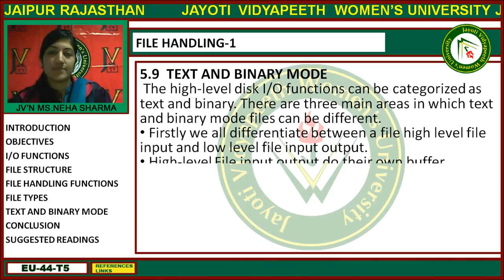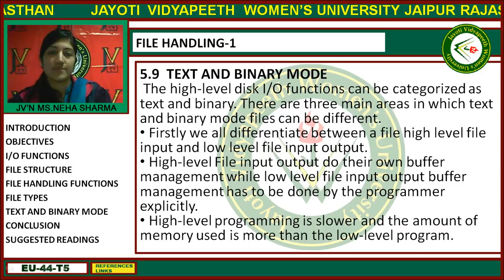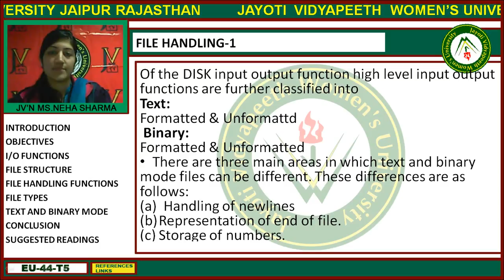Jayoti Vidyapeeth - Faculty of Engineering and Technology - File Handling